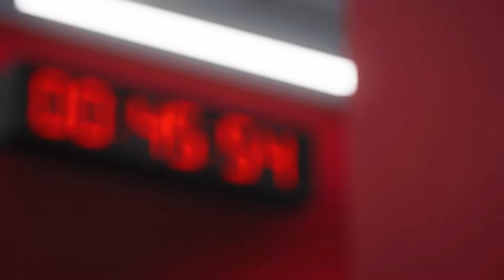Real Madrid vs Barcelona - Supercopa de España - Final - Vinicius Junior vs Lewandowski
00:00 - intro
00:27 - Start
If you enjoy the video hit like button and share according to your thoughts.